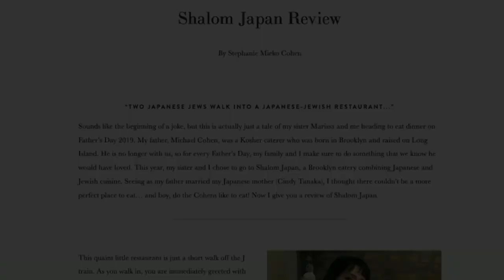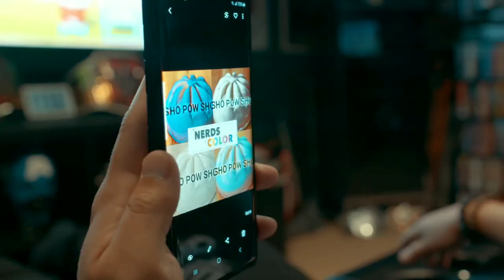ShoPowSho 028: Actor, Tisha Custodio from Disney+'s Big Shot! ShoPowSho!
ShoPowSho 028: Actor, Tisha Custodio! ShoPowSho!
BIO: Emerging talent, Tisha Custodio, can be seen in the brand new Disney+ series “Big Shot” alongside Hollywood veteran John Stamos. The series follows a temperamental college basketball coach (Stamos) who gets fired from his job and must take a teaching and coaching job at an elite all-girls private high school. Tisha portrays series regular 'Carolyn 'Mouse' Smith,' a member of the basketball team, who stands out as the enthusiastic one of the bunch. Hailing from a military family, Carolyn is protective, cooperative, and smart.

Originally from the Philippines, Tisha immigrated to the United States at three years old, settling in California with her family. She discovered acting at a young age and enrolled in the Orange County School of the Performing Arts followed by multiple summers at Shakespeare Orange County where she studied alongside seasoned actors and also joined the CalArts intensive acting program. She has aspirations to continue her career into film and down the line run a production company of her own where she can create stories centered on diversity and the immigrant experience. She loves acting for the ability to step into another person's shoes and explore their psychology. Diversity is important to her and she wants fans to watch her on screen and feel seen.

Tisha can be described as passionate and driven. Alongside acting, she is dedicated to her music, writing her own songs and playing the guitar and banjo, with goals of releasing a debut EP. When creating, she is influenced by American Folk and Jazz and inspired by musicians such as Madison Cunningham, Big Thief, and Sara Bareilles. She lives a sustainable lifestyle, focusing on Vegan and clean eating and being mindful of purchasing and consuming ethically sourced and sustainable products whenever possible. In her spare time she enjoys painting, reading, weight lifting, hiking, and rock climbing.

The Nerds of Color Present: ShoPowSho!
Host/Producer: Kataphorric
Host/Producer: Viva Valentina
Host/Executive Producer: Patrick Michael Strange
Intro Visuals DP: Joe Carabeo (Astray Productions)
Are you an artist, production company, or studio and want to spread the word on your upcoming project?